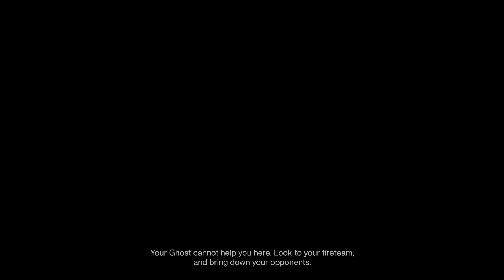Trials of Osiris The Warm-Up